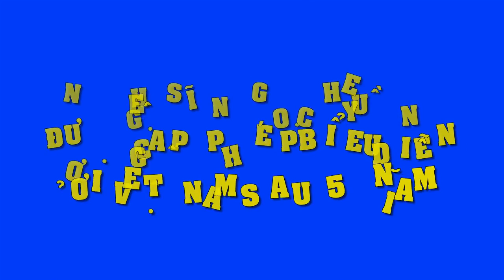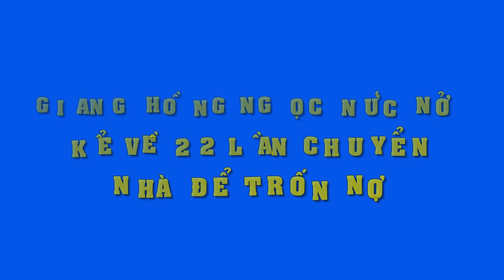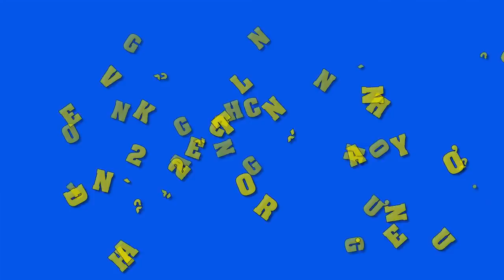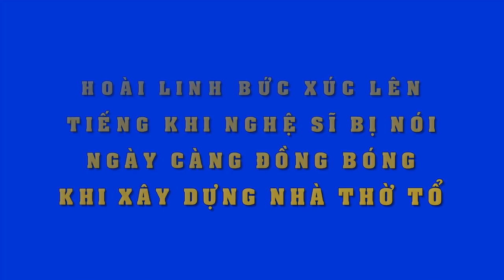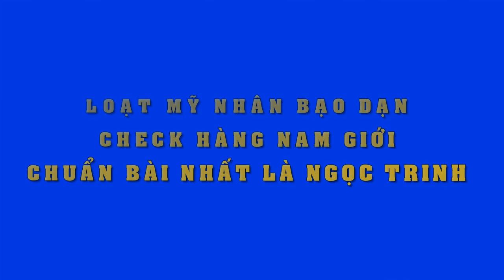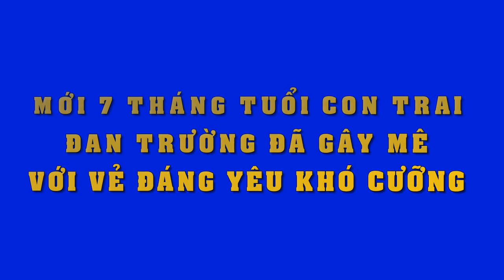Nghệ sĩ Ngọc Huyền được cấp phép biểu diễn ở Việt Nam sau 15 năm - Tin Tức Sao Việt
Nghệ sĩ Ngọc Huyền được cấp phép biểu diễn ở Việt Nam sau 15 năm.